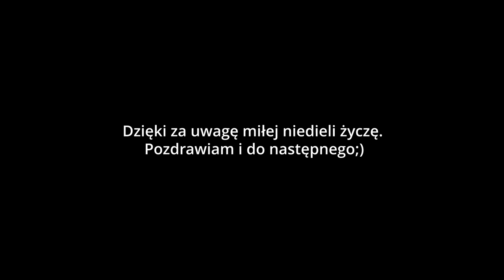🤯New Series🤯 🔥"Sąsiedzi z Bolusiowa"🔥 (Odc.1) Prezentacja maszyn, obejście pól i śmiechu na całego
👍+sub=👌👋👊

1. prywatny - _rolnik_z_eugeniowa_